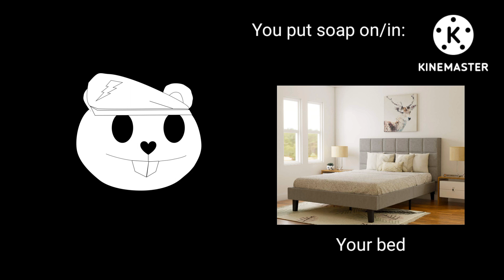Flark Becoming Uncanny (You Put Soap On/In)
Flark Becoming Uncanny